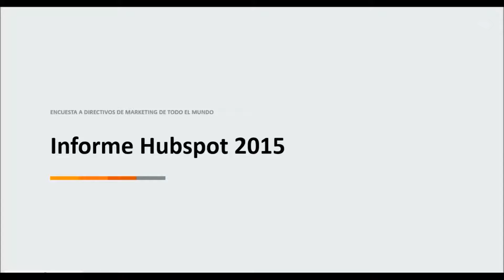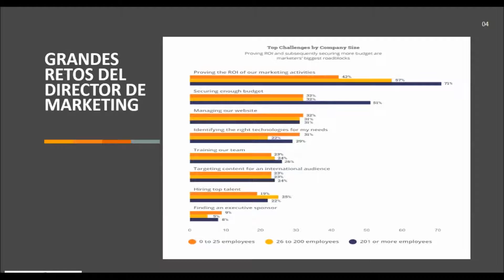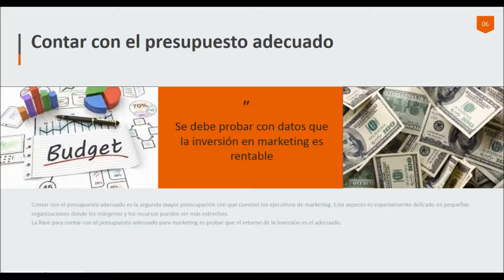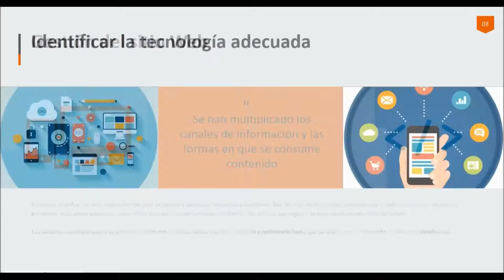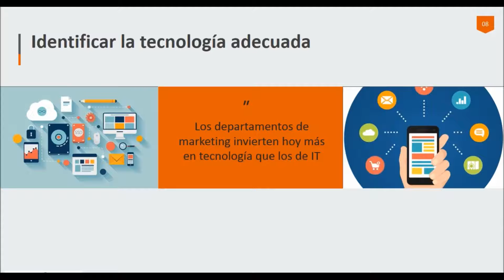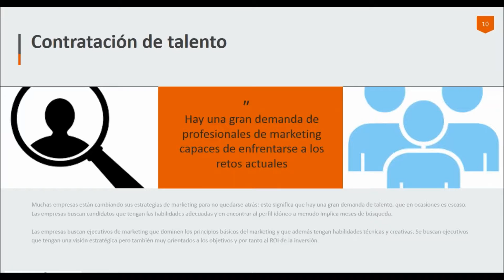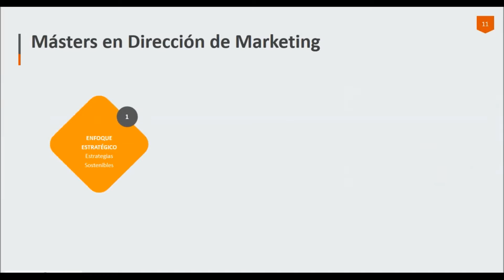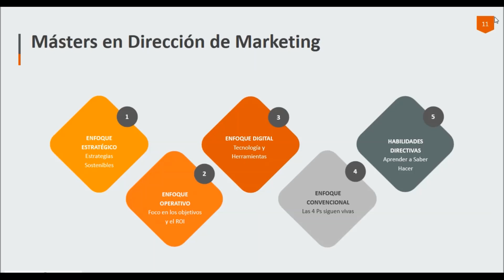Cómo debe ser el profesional de Marketing hoy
Las acciones de Marketing se han transformado con la revolución tecnológica y comunicativa de la última década. El profesional de Marketing ha evolucionado y la forma en la que se ejerce este ámbito del conocimiento.

Agenda del Webinar:

- Cómo es el enfoque de la formación en Marketing de EALDE.

- Cómo los paradigmas tradicionales del marketing han cambiado: la estrategia combina la comunicación tradicional con la digital, y la operatividad dentro de la estrategia de marketing.

- Cómo debe ser el directivo de marketing hoy: orientado a resultados; con visión estratégica; con desenvoltura en la comunicación digital y con el dominio de los principios del marketing tradicional.

En este contexto, el Máster en Dirección Comercial y Marketing, el Máster en Marketing Digital, el MBA especialidad en Marketing Digital y el MBA especialidad en E-Business e Innovación de EALDE superan este dilema de cambio, acercándose de modo práctico a la figura del profesional de Marketing de hoy.